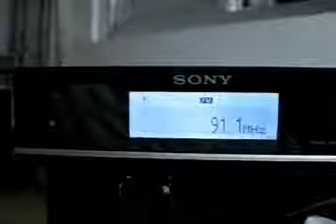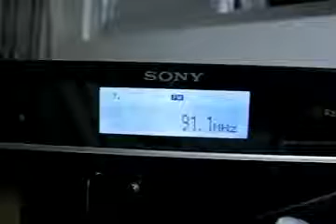91.1 MHZ - FM DX ES - ARGENTINA - PARTE 3 - 2.000 KM - SW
Emissora recebida em Itapecerica da Serra SP dia 20/02/2012 entre 17:30 e 20:30 horário de Brasília ou entre 19:30 e 22:30 UTC. Radio Sony XDR-F1HD e antena Yagi 10 elementos, ótima propagação esporádica